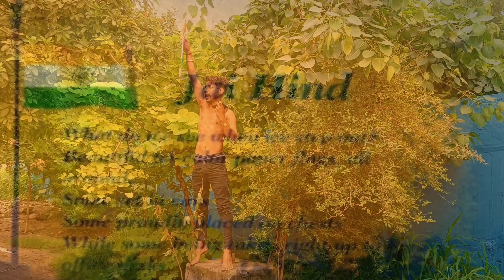Happy Indian nedence Day toplani patang bazi Delhi 🔥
Happy Indian nedence Day toplani patang bazi Delhi @Sagar khatik vlog aatankwad # 15August2022 # 0 Sagar Khatik entertainment

# 75thindependenceday
# 15augustindependencedaysong2022
# 15 august status
patang love story patang ka song patang ke upar video patang bazi patang baaz patang patang wala patang song patang patang patang kaise udate hain

comedy comedy video raksha bandhan comedy sound pack comedy video comedy video faizan chist aufsat ChiAsi comedy chiusi comedy movie comedy movies hindi full

. 15 august desh bhakti ringtone mera mulk mera desh mera ye watan 15 august song dj desh bhakti song dance aye mere watan ke logo desh bhakti shayari desh rangila rangila song 15 august vines 15 august video wines 15 august video 15 august 15 august status 15 august short video 15 august ki video 15 august vlog

Yah video Manoranjan Ke liye Hai Kisi Ki Bhavna ko Tej pahunchane ke liye Nahin Hai dhanyvad 🪁🪁🌹🙏🙏

Instagram linkI'm on Instagram as @sagar1khatik. Install the app to follow my photos and videos.

Twitter Sagar Khatik entertainment